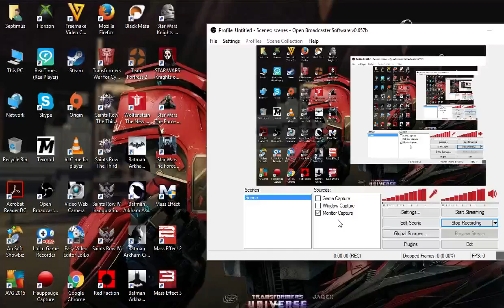WTFU! Run for cover! Youtube is likely to be destroyed! We're fucked!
First time I edited better I'm sure...our darkest hour is here. we've lost! RIP Youtube. FUCK YOU, GOOGLE!